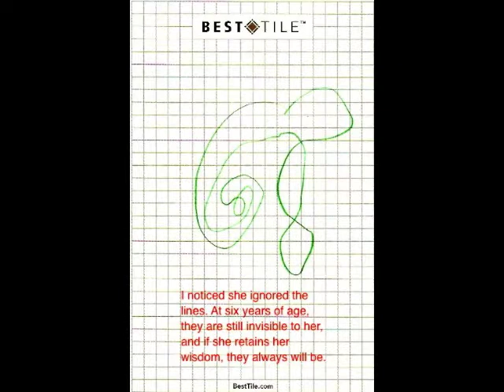Jayden's Doodles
I learned something from my grand daughter yesterday that I want to share with you in this 48 second video called "Jayden's Doodles." I hope it blesses you today.